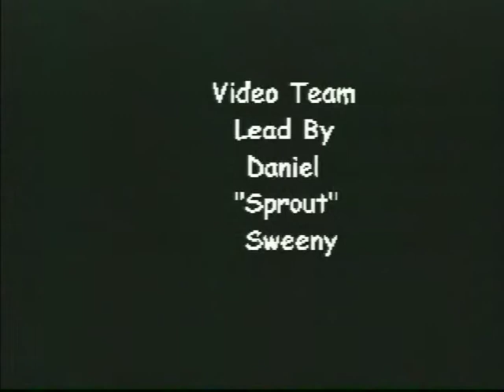THE GONG SHOW (PART 1).mpg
THIS IS A CLASSIC!!! This production of "The Gong Show" was put on by the entire Bricktown 54 staff in Clearwater, Florida. Along side the infamous "Halloween Skit," The Gong Show ranks at the very top of any show ever to be performed at a Bricktown 54 - from OKC and beyond. Hosted by Nate Dogg.